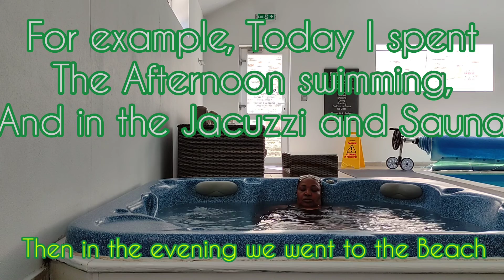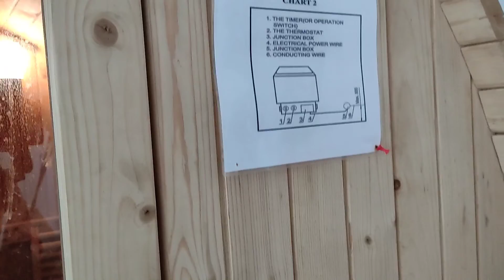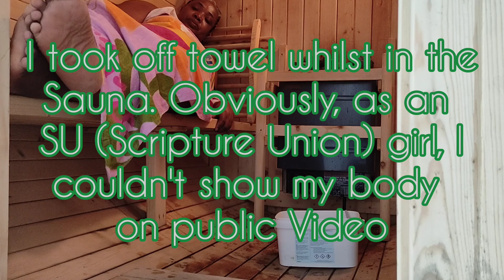Emotional & Mental Detox is part of the Retreat | My First time in a TESLA Hahaha | A very nice car!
Another Eventful Day of the Series of Videos on my DETOX Adventure. It was exciting to be driven in a Tesla to the Beach by my fellow Detox Retreat Attendees.